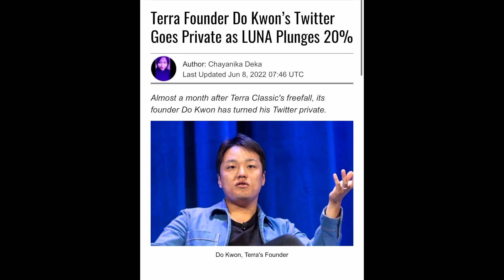Terra Luna 2.0 Is CRASHING QUICK | Why I'm Still Bearish On Luna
💎🙌🏿 Come Join The Success Team & Learn How To Buolf A Strong Portfolio From Scratch 🚀 💰

🐮 Moomoo Investing App

1. Sign Up For Moomoo using my link and get $3-3,500 of a FREE stock (Just For Signing Up)
2. Depositing at least $1 or more into your account and get $3-3,500 of another FREE stock (Don't even have to spend it)
3. Depositing at least $2,000 will get you 3 more stocks $3-3,500 each (Don't even have to spend it)

Get $20 Of Free BTC on your first $1,000 Deposit

💎 Crypto💎

📈Investing📉

🚗GIG Jobs🛻

💸Saving Money💸

📘Facebook Groups📘

🆒Social Media🆕

👨🏾‍🏫Courses👨🏾‍🏫

🔑Affliate Links🔑